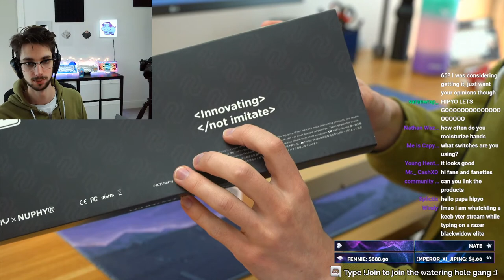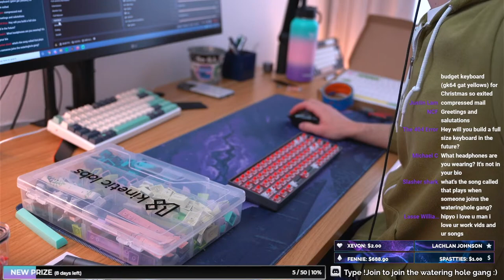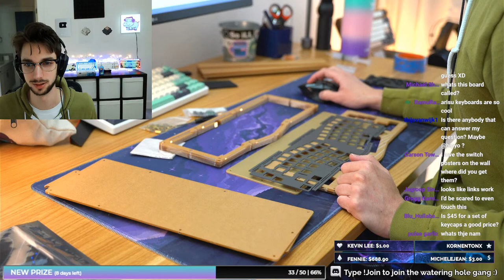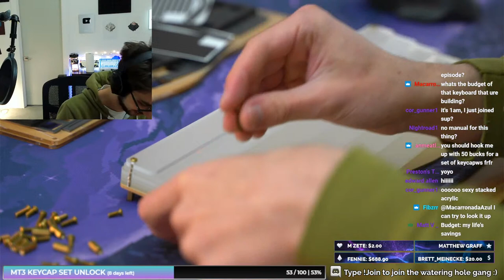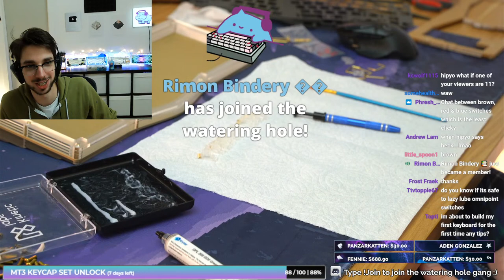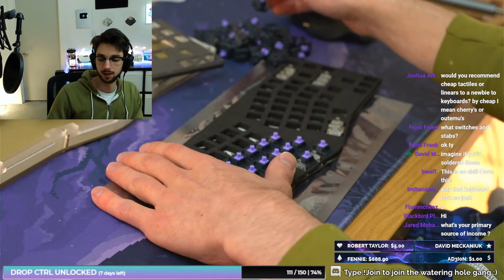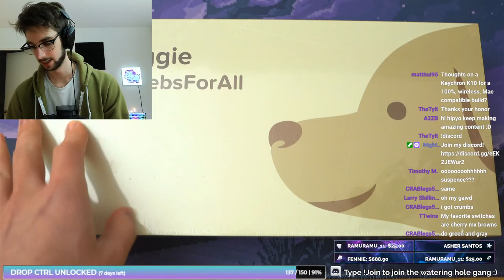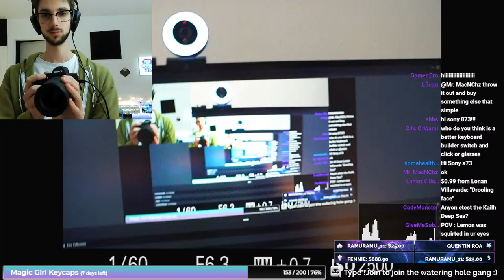I'M BACK - and I have MASSIVE news. (Giveaway Link in Desc)